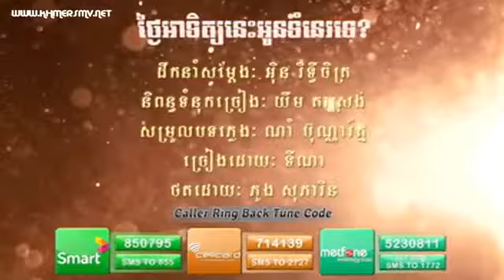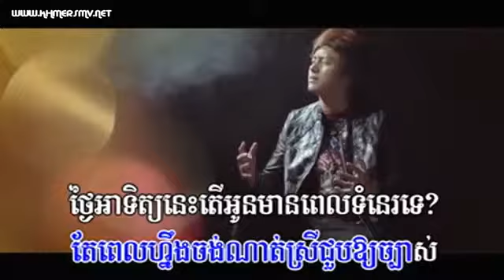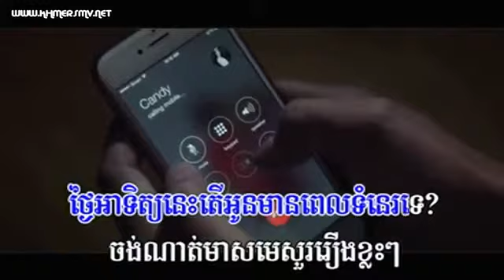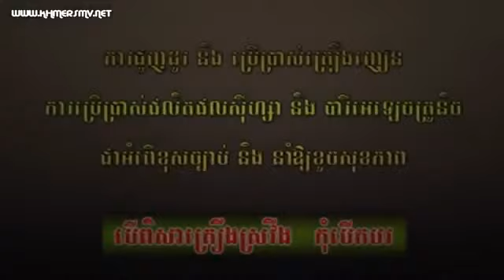Thai Ngai Atet Oun TomNe Te Tina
Khmer New Song,Khmer New Song 2015,Khmer Song,Khmer Song 2015,
Khmer New Song Collection 2015,Khmer Non Stop Song 2015,Khmer New Song Town,
Khmer New Song Hang Meas,Khmer New Song Sunday,Khmer New Song Phleng Record,
Khmer New Song Diamond Music,Khmer Movie 2015,
Khmer New Song Remix 2015, Khmer New Song 2015 VCD,Khmer Consonants,
Khmer Concert 2015,Khmer Concert In USA 2015,Khmer Concert In Thai 2015,Khmer Consonants Song,
Khmer Movie 2015 New Full,CTN Comedy 2015 New This Week,CTN Comedy 2015,CTN 21 2015,
Hang Meas Concert 2015,Hang Meas New Song 2015,Hang Meas News Today,Hang Meas Song,Hang Meas HDTV,
Hang Meas New Song,MyTV Movie 2015, Mytv olala,C-Star CD Vol 14,C-Star CD Vol 15,C-Star CD Vol 16,
Mytv mr and Miss talk Show,Sea TV Boxing 2015,Sea TV Cambodia Concert 2015,BTV Khmer 2015,
BTV Khmer Concert 2015,BTV Khmer Boxing,Khmer Movie Thai Movie in Khmer 2015,
SD CD Vol 203,SD CD Vol 204,SD CD Vol 201,SD CD Vol 200,SD CD Vol 196,SD CD Vol 197,SD CD Vol 198,
SD VCD Vol 167,SD VCD Vol 164,SD VCD Vol 163,SD VCD Vol 162,SD VCD Vol 165,SD VCD Vol 166,
Town CD Vol 76,Town CD Vol 77,Town CD Vol 75,Town CD Vol 79,Town CD Vol 80,Town CD Vol 78,
Town VCD Vol 60,Town VCD Vol 53,Town VCD Vol 55,Town VCD Vol 56,Town VCD Vol 57,Town VCD Vol 58,
Town VCD Vol 59,Town VCD Vol 61,Town VCD Vol 62,RHM CD Vol 532,RHM CD Vol 531,RHM CD Vol 530,
RHM VCD Vol 216,RHM VCD Vol 217,RHM VCD Vol 218,RHM VCD Vol 219,MG CD Vol 14,Phleng Record CD Vol 28,
Phleng Record CD Vol 29,Phleng Record CD Vol 30, Phleng Record CD Vol 31,Daimond VCD Vol 09,Daimond VCD Vol 08,
Daimond CD Vol 23,Daimond CD Vol 24,Daimond CD Vol 25,Daimond Music CD Vol 26,RSS CD Vol 135,RSS CD Vol 136,
RSS CD Vol 137,RSS CD Vol 138,Kalip Production CD Vol 171,Kalip Production CD Vol 172,Kalip Production CD Vol 173,
Kalip CD Vol 174,Kalip CD Vol 175,Kalip CD Vol 176,Happy Khmer New Year Song 2016,Khmer New Year Song 2016,
M CD Vol 70,M CD Vol 71,M CD Vol 72,M CD Vol 73,M CD Vol 74,M CD Vol 75,Sasda CD Vol 10,Sasda CD Vol 11,Sasda CD Vol 12,
Sasda CD Vol 13,Sasda CD Vol 14,Bong poy,bong pouy, ar pouy kon aov, Bek oun bong ches to su, bek oun mean loy chay cheang mon,
bek oun bong mean loy jay jeang mun, Khmer old song, khmer song, Khemarak sereymun, khem, preab sovath, sinn sisamouth,
sin sisamot, sin sisamoth, sin sisamouth, ros sereysothea, ros serey sothea, noy vanneth, hem sivon, meas soksophea,
sok pisey, toch sreynech, song senghon, keo sarath, sokun nisa, aok sokunkanha, oak sokunkanha, houy meas, pen ron,
The voice Cambodia, penh chet ot, penh jet ot, Mr and Ms Talk Show, Khmer boxing, Ctn, ctn comedy, ctn peakmi, ctn joke,
ctn funny, hang meas news, heang meas tv, abc news,
sambok khmom, my tv, apsara tv, apsara news, bayon tv, international tv, cnn, anilmal video, Sambok khmom, rfa, rfi, voa,
fm 102, fm 105, Peakmi, peakmy, kroeun, kreun, krem, koy, kroch, kroc, knhong, chem, neay peakmi, neay peakmy, neay kroeun,
kem sokha, kem ley, kem lei, sok toch,thy sovantha, cnrp, cpp, ldp, cchr, leaque for democracy party, cambodia technology,
cambo report, sabay, sambok it, it city, barcam, international technology, phonearena, gsmarena, androidauthority, smartphone,
computer, cnn, cnet, the techno buffalo, the verge, Cambodia problem, land issue, oy ke nhe loeun mles, smos bong oun slab ei,
oy propun sy seang oy neang sy sop, a poy koun ov, peakmi song, kroeun song, a kroeun song, peakmi song 2015, peakmi song 2014,
sony xperia z4, Samsung galaxy s6, htc one m9, iphone 6, apple, sony, Samsung, ctn comedy, song 2015, song 2016, song 2017,
song 2018, khmer song 2015, khmer song 2016, khmer song 2017, khmer song 2018, bong pouy,
mensamet19902015,bong poy,khmer happy new year song,peakmi song,peakmi happy new year song,peakmi khmer happy new year song,